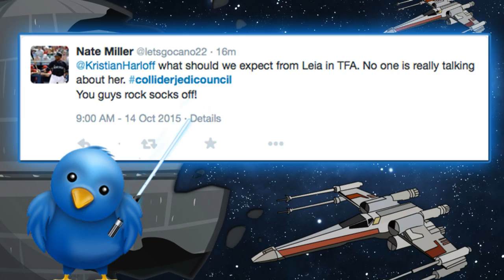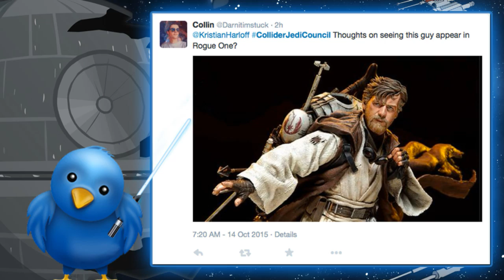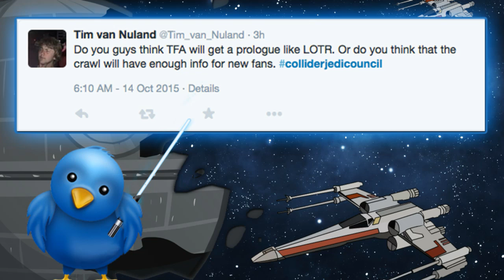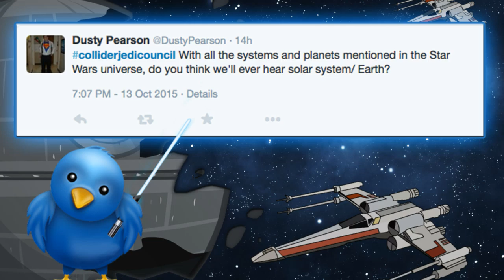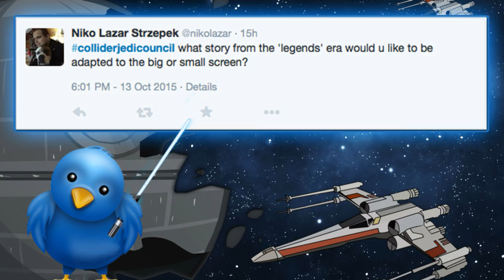Collider Jedi Council - Force Awakens Trailer on October 19th?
On today's episode of Jedi Council, Kristian and Mark start the council alone and chat the latest on when we are getting the latest Force Awakens trailer! We chat Boyega's details on Finn, Shattered Empire # 3, Claudia Gray is writing a new book, John Campea shows up late and we chat Rebels and take questions from you guys!